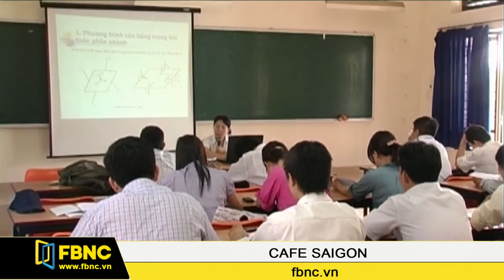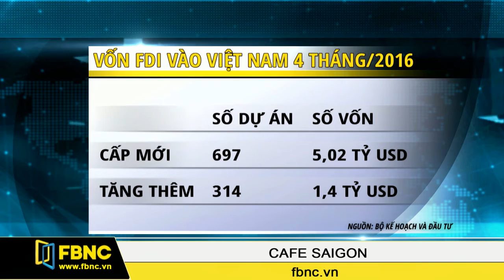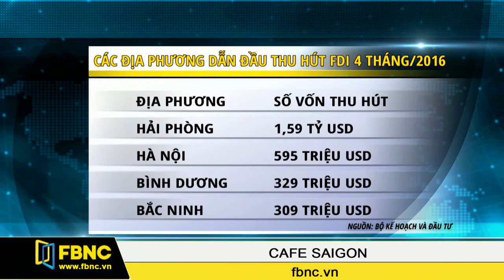FBNC - 04/05/2016: Cafe Sài Gòn (Phần 1)